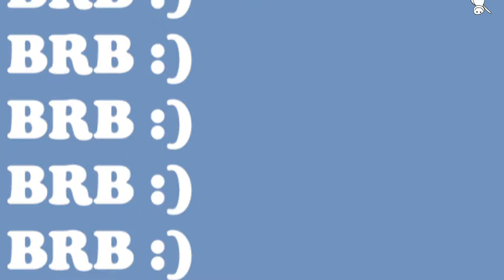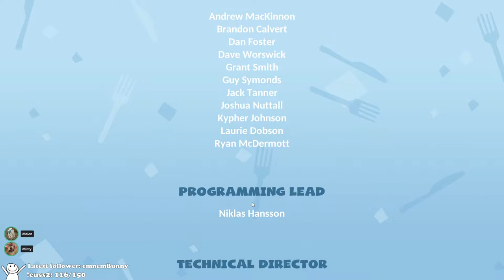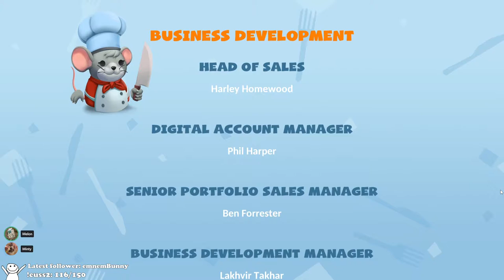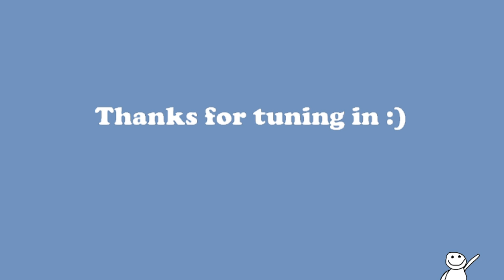pretending we are professional cooks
a rat and a narwhal walk into a kitchen

Game(s): Overcooked 2